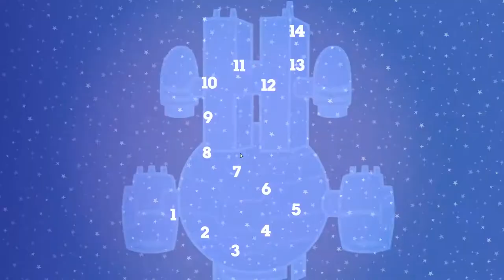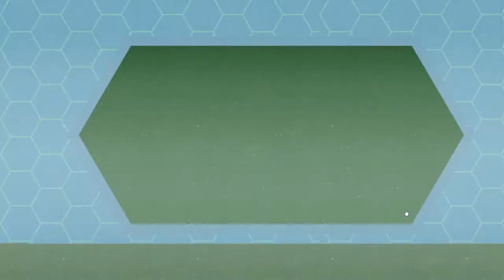Teen Titan Go Attack of the Drones (Full Game)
Villain’s are using drones to take over the city, help the Teen Titan bring peace and stability back to the city.
00:16 - Level 1
01:49 - Level 2
03:35 - Level 3
05:43 - Level 4 (Boss)
06:43 - Level 5
08:26 - Level 6
11:09 - Level 7 (Boss)
12:01 - Level 8
14:13 - Level 9
16:30 - Level 10 (Boss)
18:04 - Level 11
20:29 - Level 12
22:17 - Level 13 (Boss)
24:45 - Level 14 (Final Boss)